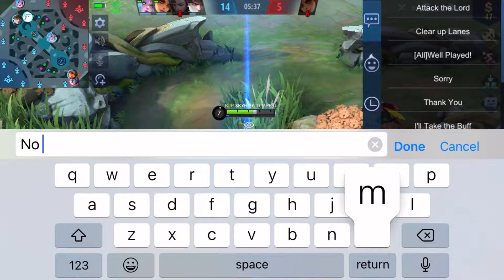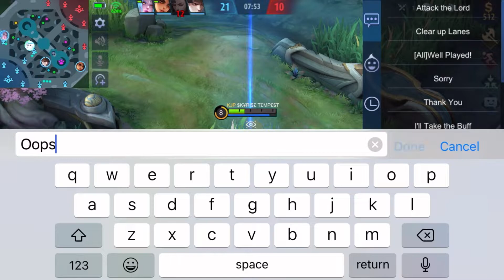I Tried LEMON KAGURA BUILD AND THIS HAPPENED…👀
Make sure to like and sub if you enjoy my video🔥

Since everyone Ask my Intro Anime.. is Chinese Anime.The  red hair and orange one is “kuiyu chouyuan”and the “ fire dude and long hair blue dude one is“ fog hill of the 5 Element”.

If you want to support me and want a higher quality since the phone I currently use have low storage and battery die easily, you can donate me on my paypal.. any amount will help. Thx for watching btw. Make sure to sub